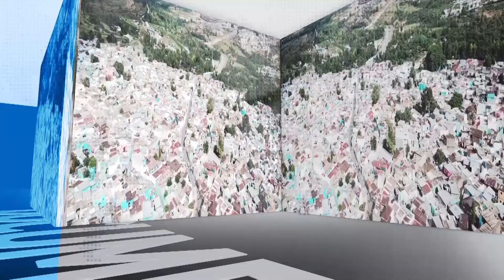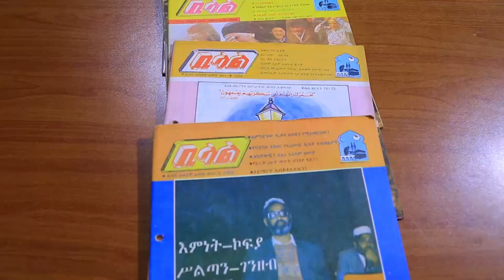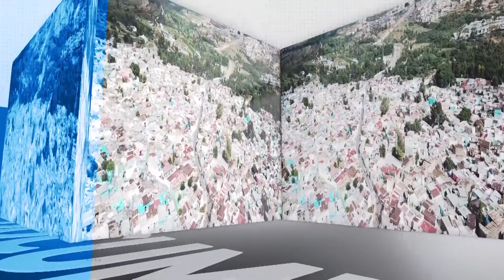ሊገደሉ ነበር \\ አረቦችን አረብኛ ያሰተማሩት ሊቅ // ሸኽ ሙሐመድ ወሌ //ዶክመንተሪ || Documentary|| jeilu tv #